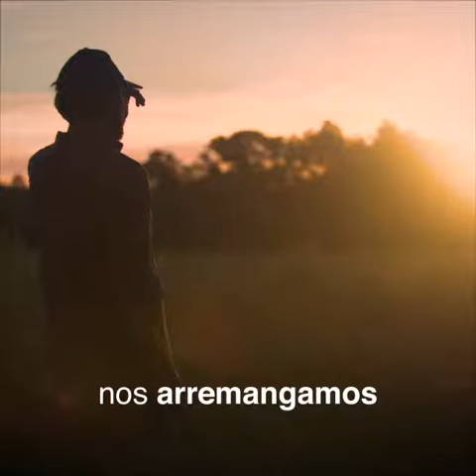61 años del INTA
Desde hace 61 años, nuestro compromiso es el de millones de argentinos: cuidar lo que nos hace únicos y potenciar el desarrollo nacional para que las futuras generaciones vivan con orgullo nuestro legado.

 Interpretación del Himno Nacional Argentino: Julio Silpitucla